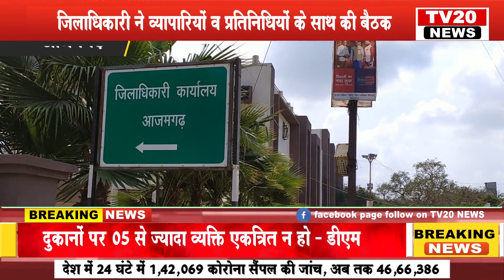TV20 NEWS जिलाधिकारी ने व्यापारियों व प्रतिनिधियों के साथ की बैठक